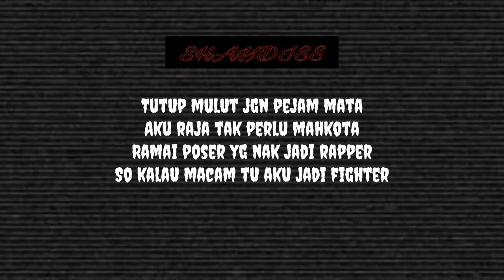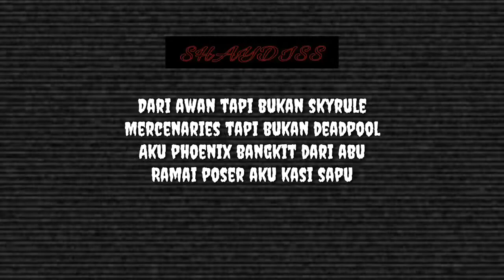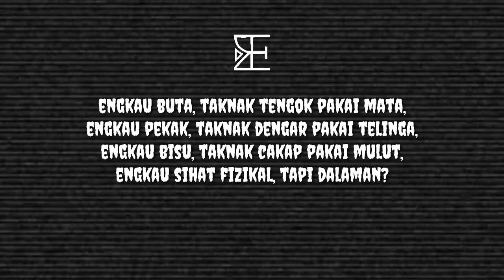Shaydiss X Eirharm X Against Mel - BUTA (REMIX)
Original song ( Againts Mel - Buta ft Yung Arief )

Perfomed by : Shaydiss, Eirharm & Against Mel
Written by : Shaydiss, Eirharm & Against Mel
Mix & mastered : Shaydiss, Eirharm & Pyanix
Video editor : Eirharm
Art by : Eirharm